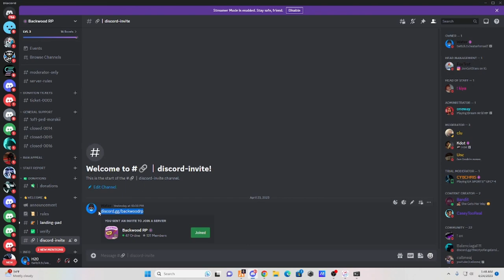🤣BOOGIE GETS JUMPED BY POLICE & THIS HAPPENED! (MUST WATCH)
In Today's Video, boogie gets jumped by the police after they hit him with a pd vehicle . He took them on a high speed chase so i guess he deserved it lol.

WaterHimself

WaterHimself